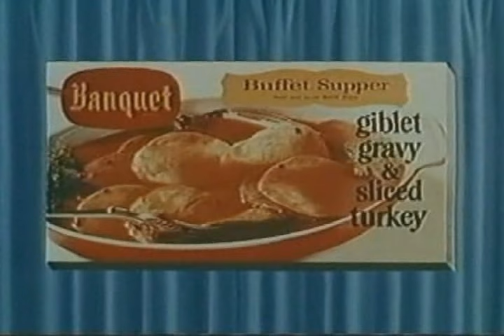Banquet Frozen Dinners Commercial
Stan Freberg's Banquet Frozen Dinners commercial